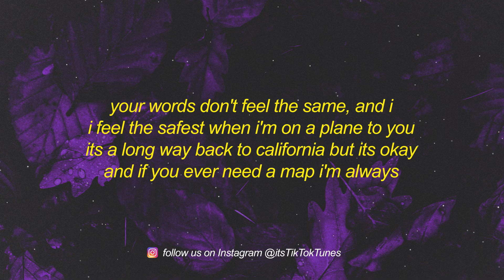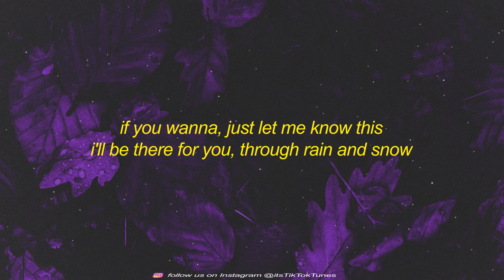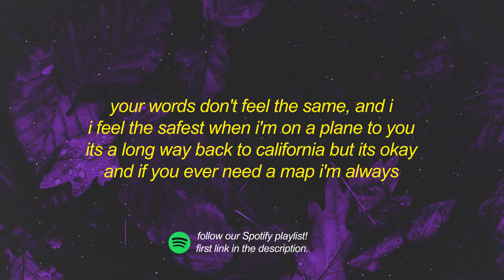juno, kmoe - downhill (lyrics)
[intro: juno]
your words don't feel the same, and i
i feel the safest when i'm on a plane to you
its a long way back to california but its okay
and if you ever need a map i'm always
ten digits in your cell phone
nine reasons that are saying i should leave you alone
i'm like eight shots deep right now but its okay
and that's exactly when i saw you in the hallway

[chorus: juno]
i think i'm turning into something that i'm really not
i'm like eight shots deep but its okay
and i'm the worst at saying sorry when i get caught
i'm like eight shots deep but i'm okay
[post-chorus: juno]
i feel the safеst when i'm on a plane to you
and if you evеr need a map i'm always

[verse: kmoe]
if you wanna, just let me know this
i'll be there for you, through rain and snow
and if you try to fall back
oh i'll be there waiting
saw you on the walk back, and thought i was crazy

[bridge: kmoe]
it's all that i wanted
it's all that i've wanted
it's all that you've wanted